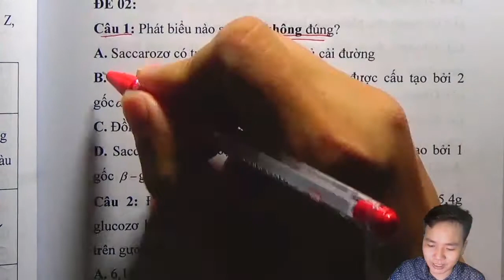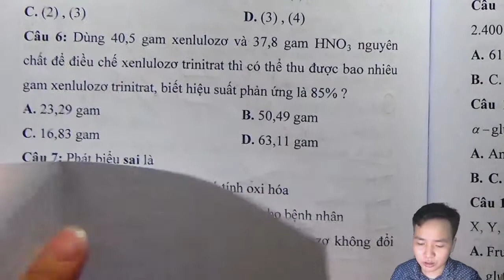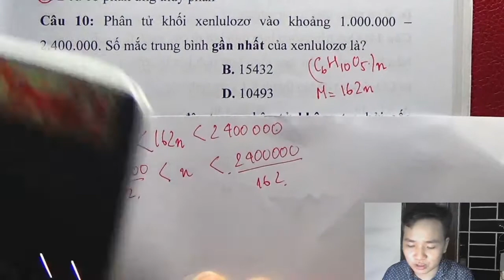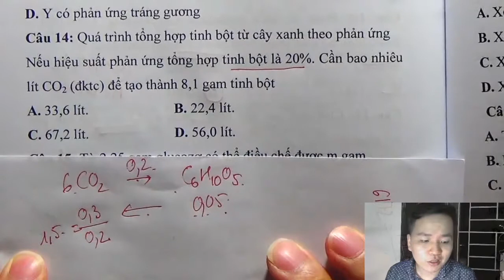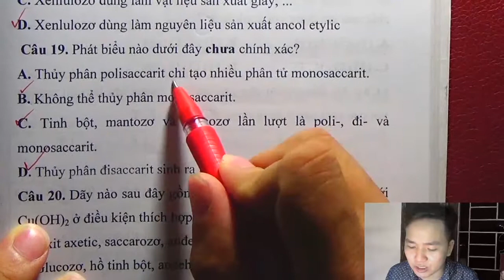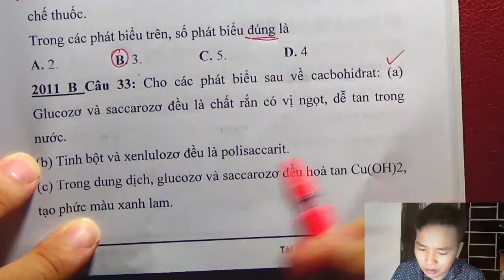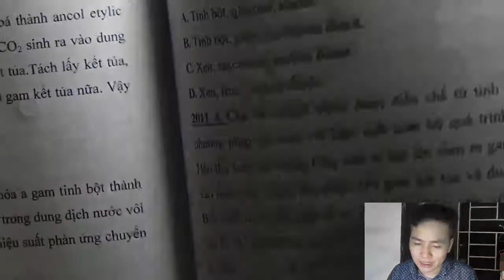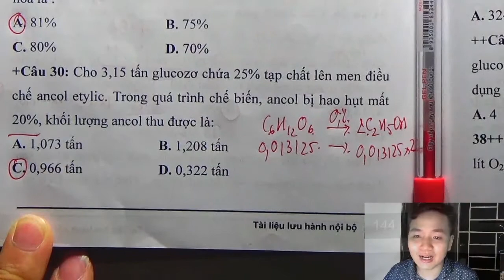Hòa Học Cacbonhidrat || Cacbohidrat Đề 02 || Minh Myelin